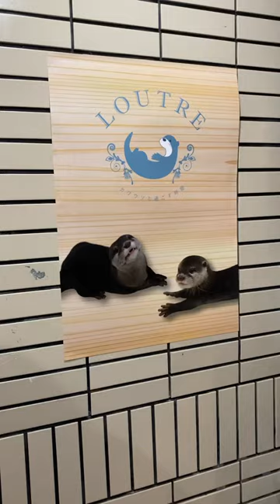At Loutre Otter Cafe, you can play with and feed otters.